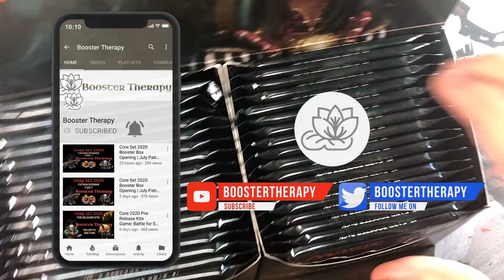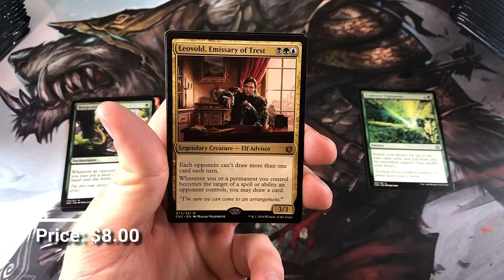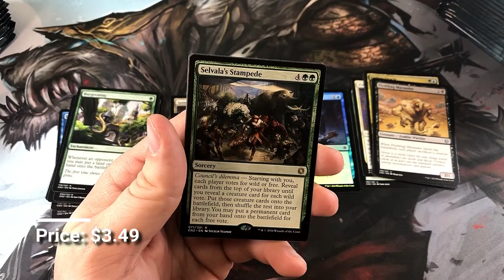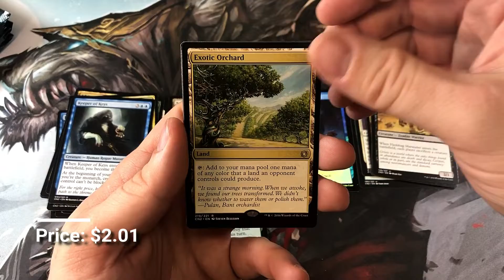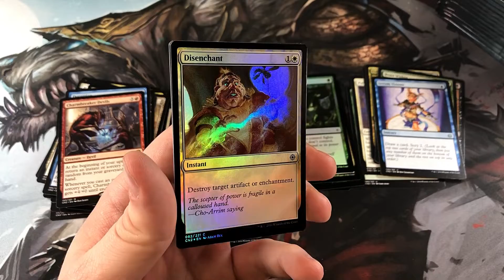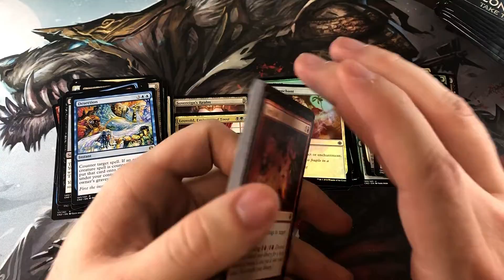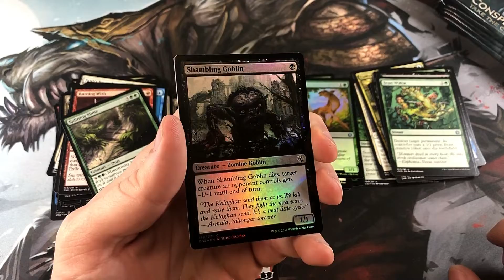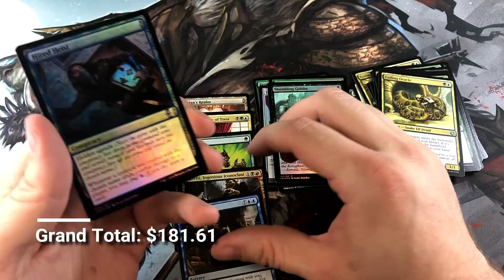Conspiracy Take the Crown Booster Box | FINISH WITH A BANG!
Busting open a box of Conspiracy Take the Crown as we work through our case of 6 boxes!

Make sure to sign up for our Discord to interact and get the latest updates